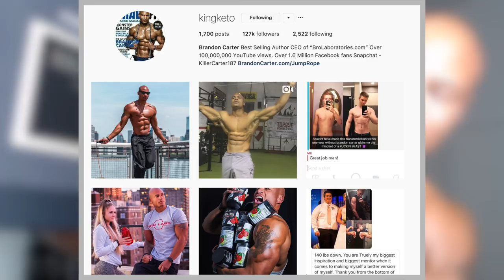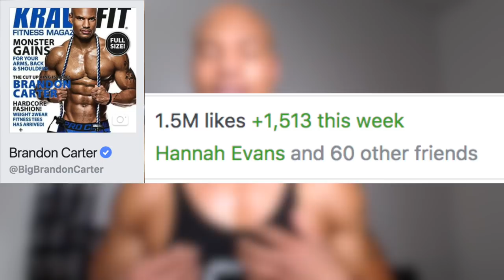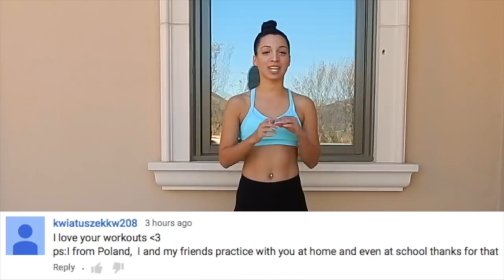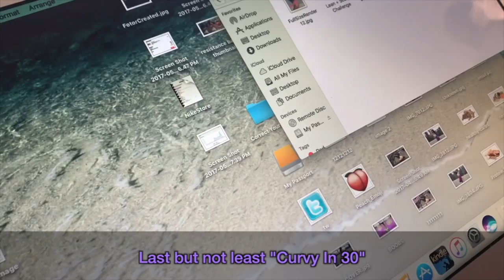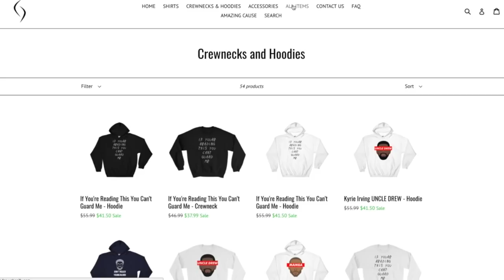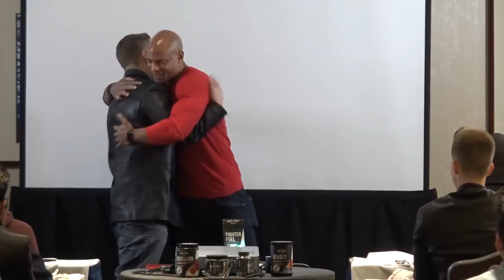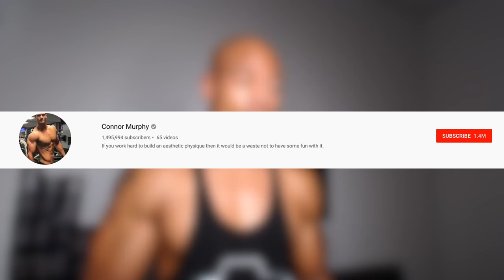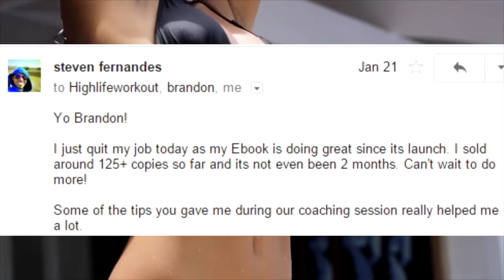How I Made My First $1,000,000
Music By Solo Musiq tai mentor How I Made My First $1,000,000